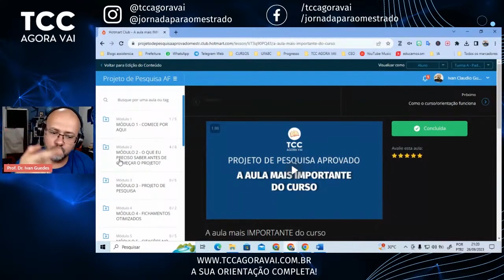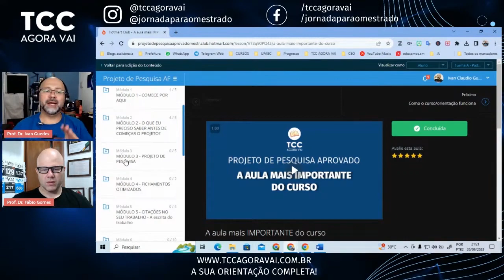Qual é o processo de admissão no mestrado?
Descubra todos os detalhes sobre o processo de admissão em um mestrado! Este vídeo oferece um guia completo, desde a preparação do projeto de pesquisa até dicas essenciais para superar as etapas eliminatórias e classificatórias. Ideal para quem busca sucesso na jornada acadêmica.

➡️ Precisa de orientação para o projeto de mestrado? Acesse: 👇🏼

✅ Receba as novidades sobre graduação e pós-graduação EAD grátis oferecido pelas instituições públicas

Neste vídeo, abordamos em detalhes o processo de admissão para programas de mestrado, destacando que cada universidade possui critérios específicos, tornando essencial a leitura cuidadosa do edital. O vídeo inicia explicando que, universalmente, um projeto de pesquisa bem fundamentado é crucial, sendo frequentemente o fator determinante nos processos seletivos.
Além disso, algumas instituições exigem provas dissertativas, enquanto outras focam exclusivamente na proposta de pesquisa e entrevista. O currículo do candidato também desempenha um papel vital, funcionando como um elemento classificatório mais do que eliminatório. Por exemplo, experiências prévias em pesquisa e publicações relevantes podem significativamente aumentar as chances de aceitação.
O vídeo também detalha que, para alguns programas específicos como o Profmat (Mestrado Profissional para Professores), o projeto de pesquisa pode não ser necessário. Este ponto destaca como as exceções aos critérios convencionais podem ser encontradas dependendo do foco e do objetivo do programa de mestrado.
O orientador é outra figura central neste processo. Ter uma carta de anuência de um orientador, que indique sua disposição em guiar o estudante, é muitas vezes essencial. O vídeo enfatiza a importância de construir um relacionamento de confiança com potenciais orientadores muito antes do início do processo de admissão.
O vídeo ainda menciona como a proficiência em inglês e outros testes podem ser eliminatórios em alguns editais, e como o envolvimento prévio do aluno com o grupo de pesquisa do orientador pode ser um diferencial competitivo.
Para finalizar, são oferecidas dicas práticas sobre como abordar o projeto de pesquisa, a importância de alinhar seu trabalho com a linha de pesquisa do orientador e como um bom entendimento do edital e dos critérios de avaliação podem maximizar suas chances de ser aceito no programa desejado.